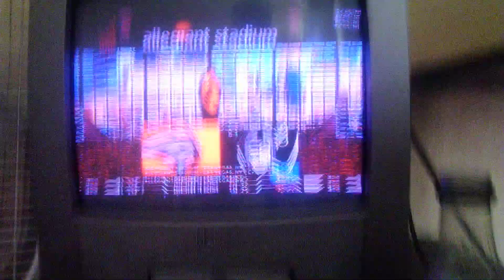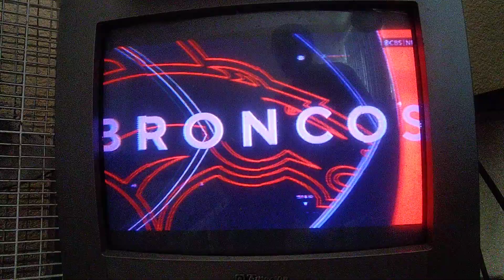(10-2-22) NFL on CBS: Denver Broncos vs Las Vegas Raiders